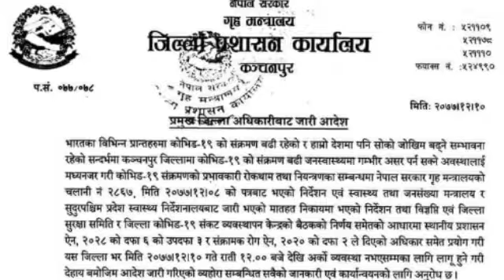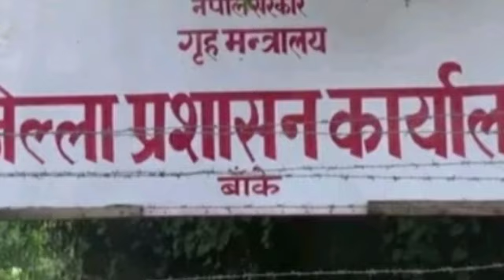आज दिनभरिका ठूला 10 खबर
Moderator: Bibash Budhathoki
Correspondent: Keshar Rawat
Camera: Deepak Budhathoki
Collaborator: Sita Bohora
Director: Bibash_Budhathoki
Correspondent: Keshar Rawat
Camera: Deepak Budhathoki
Collaborator: Sita Bohora